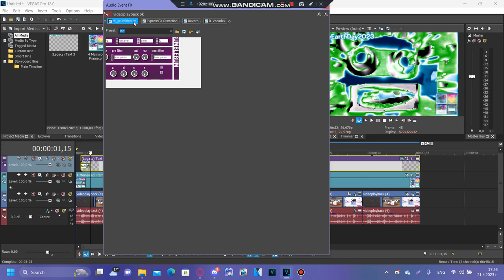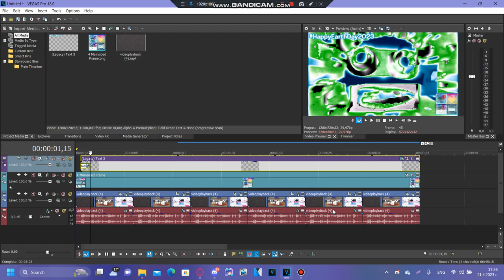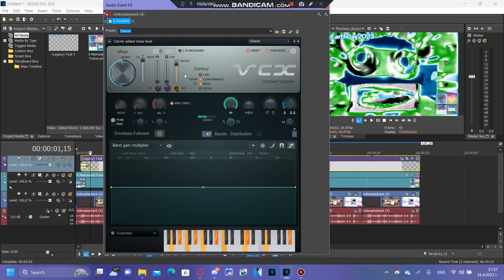How to make 6 New Earth Day Effects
Effects by MediaIdeaFactoryNeptuniaGameVideoEditor5682 Mᴴᴰ